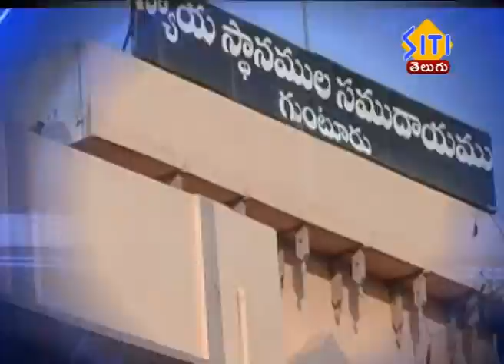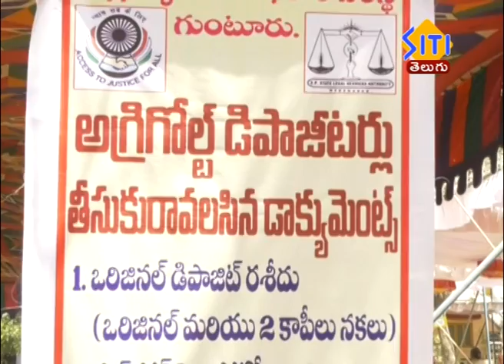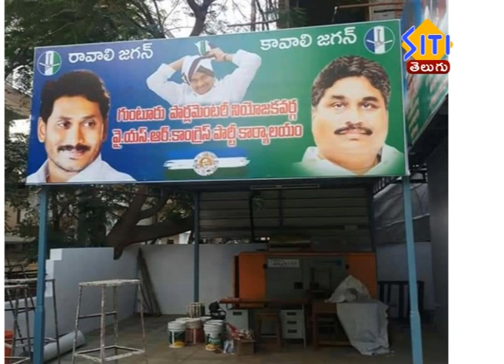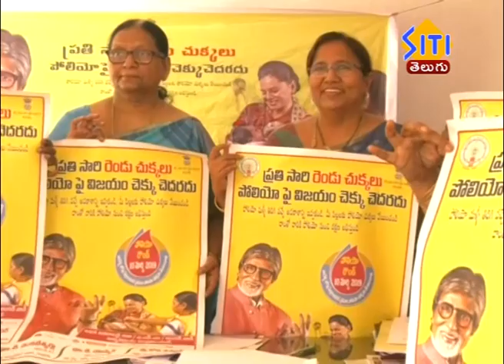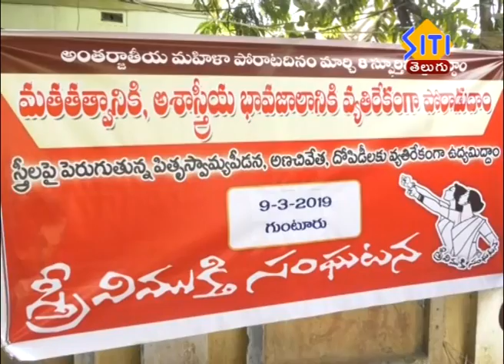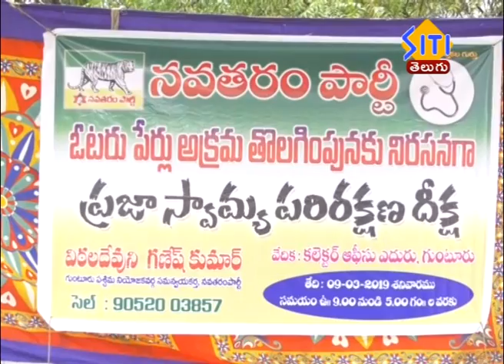Guntur Siti News 09 03 19 02pm